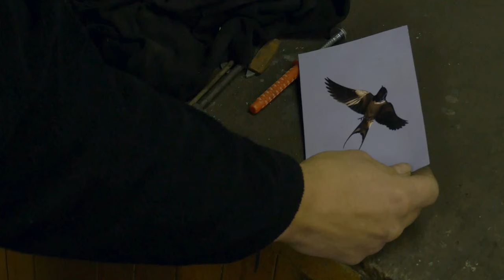Vlaštovka - postup práce I. ročník FAMO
Cvičení 1. ročníku na FAMO v Písku 2016

Postup práce uměleckého kováře
Námět a režie - Jan Eliáš
Kamera - Tomáš Maixner
Střih - Mikuláš Pohribný, Filip Majerech
Zvuk - Jan Titlbach
Produkce - Uarda Ahadová, Natálie Houdková